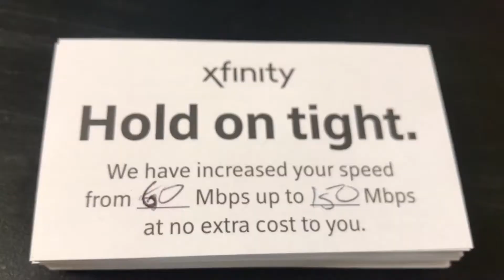Xfinity @ LC Game Con 2018